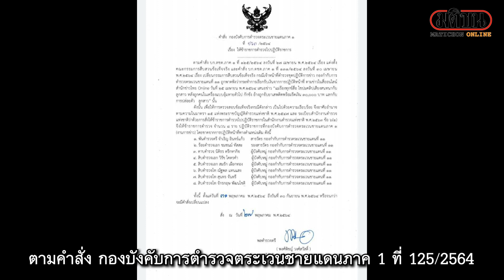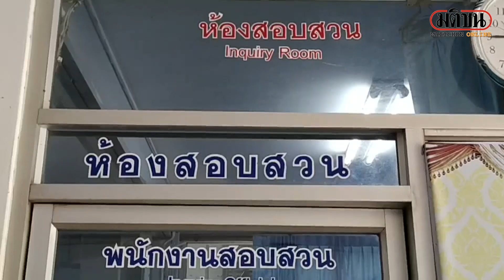เด้งแล้ว! 8 ตชด.จันทบุรี จับยาเรียกทรัพย์: Matichon Online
ผู้บังคับการตำรวจตระเวนชายแดนภาค 1 เซ็นต์คำสั่งย้าย 8 ตำรวจ ตชด. จับยาเสพติด ก่อนเรียกทรัพย์จากเหยื่อแลกปล่อยตัว มีผล 31 พฤษภาคม 64